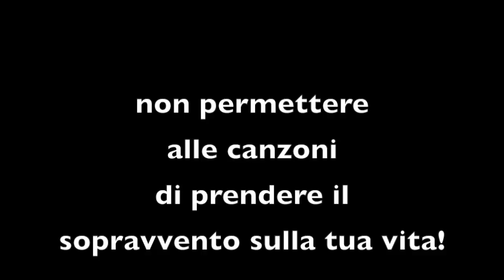la canzone che ami di più